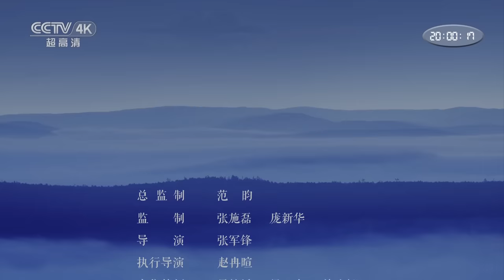【4K】呆萌的外表下有惊人的爆发力！和大熊猫一样珍贵的四川羚牛为何被称作“食盐兽”？| CCTV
本期节目主要内容：海拔3200多米的唐家河高山草甸是四川羚牛生活的家园，全世界一共只有几千头羚牛，大部分分布在中国，唐家河养育着大约1300多只四川羚牛，它们是中国国家一级保护动物，和大熊猫一样珍贵。